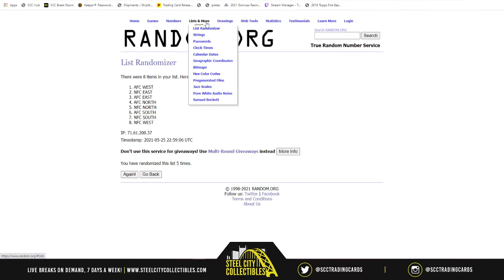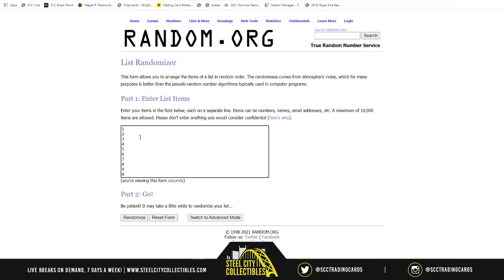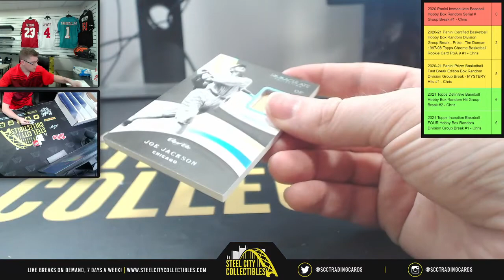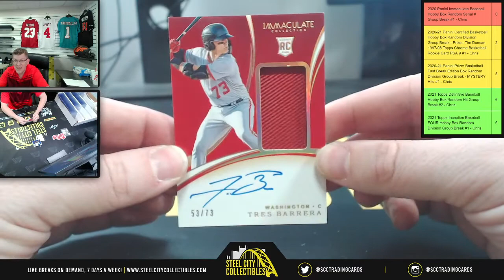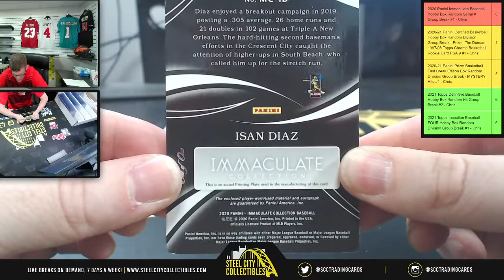2020 Panini Immaculate Baseball Hobby Box Random Serial # Group Break #1 - Chris